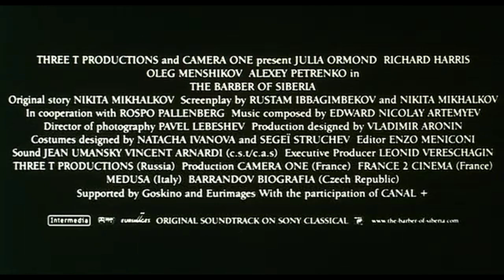Il barbiere di Siberia (film 1999) TRAILER ITALIANO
ACQUISTA SU AMAZON